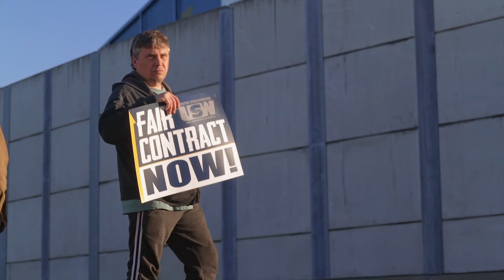2024 Election Dispatch: Pennsylvania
Bertelsmann Foundation's Samuel George is on the ground in Pennsylvania to talk about dynamics in this critical swing state in the run-up to the 2024 US Election. Both incumbent President Joe Biden and Republican challenger Donald Trump think they can win Pennsylvania, both think they should win Pennsylvania, and both our counting on Pennsylvania, making it perhaps the most pivotal state in 2024.

This video was originally posted directly on the Bertelsmann Foundation Election Hub